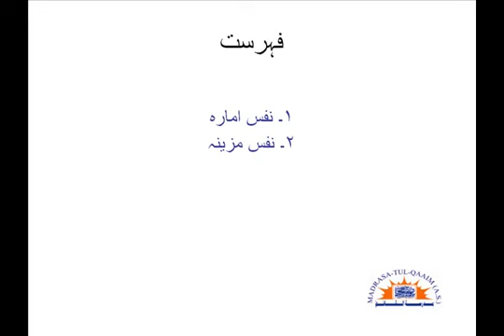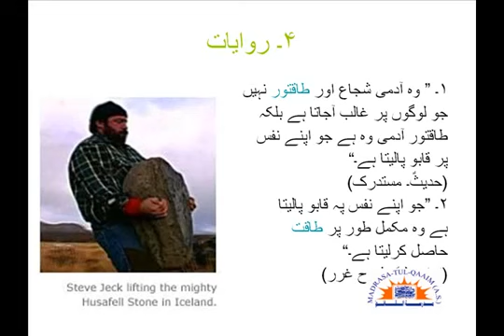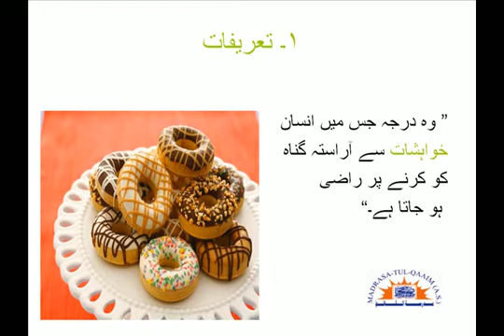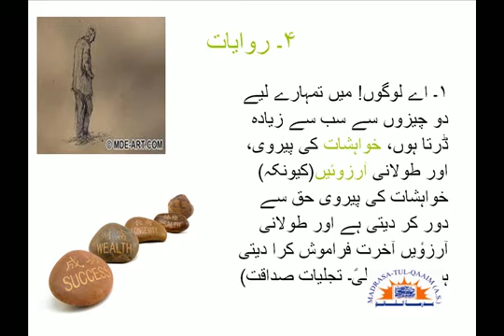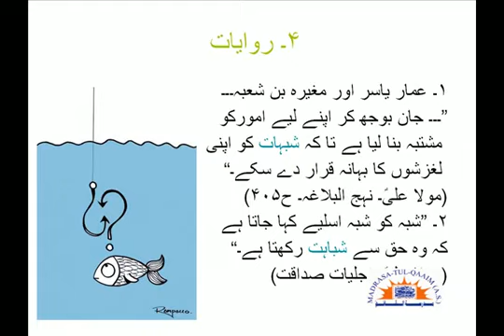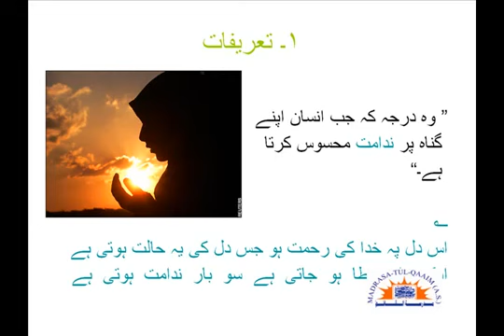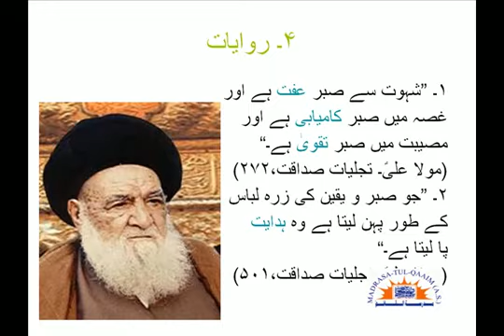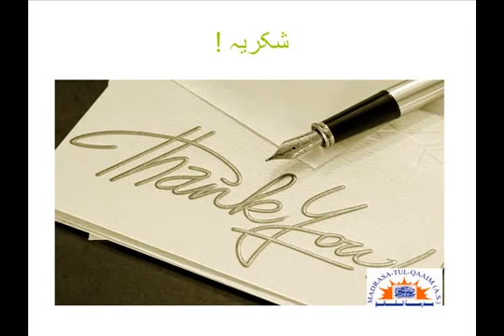stages of nafs - Sir Aleem Sheikh